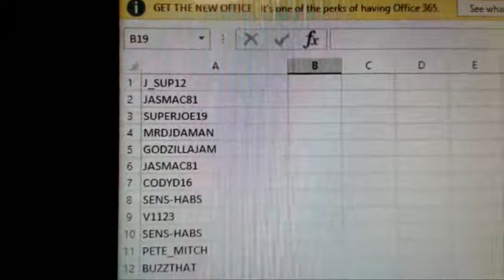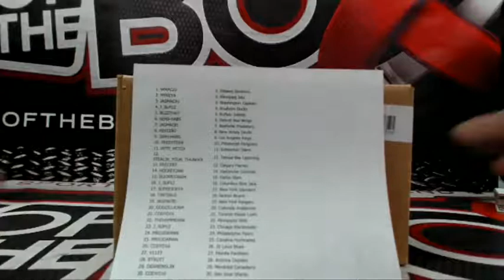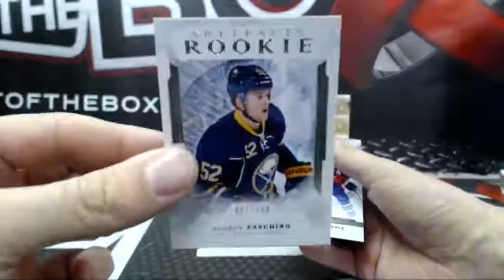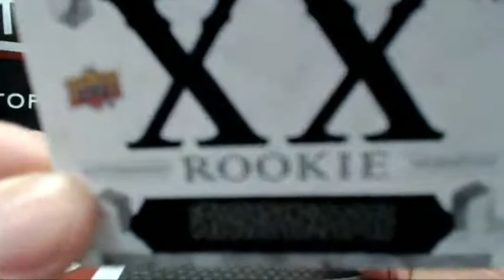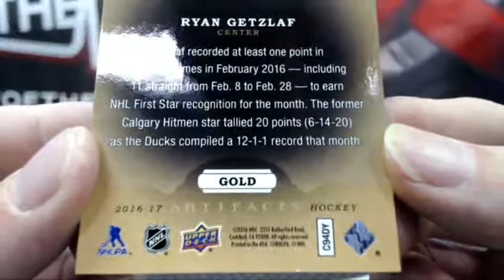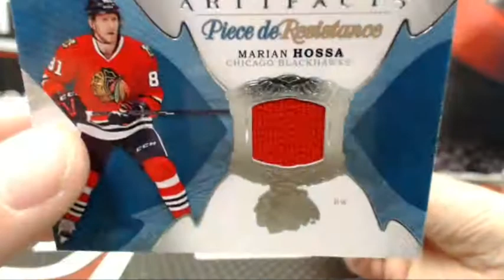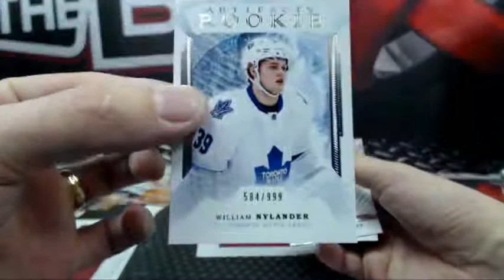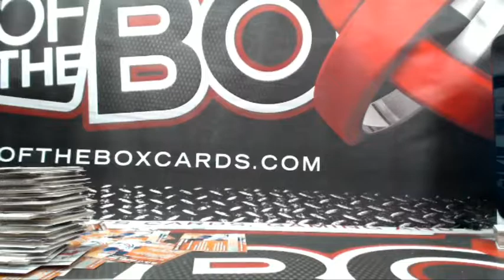Outoftheboxbreaks Break #2465 16-17 UD ARTIFACTS CASE RANDOM